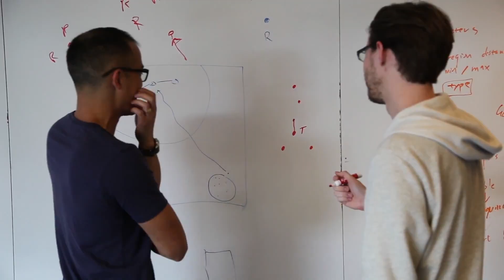Battlefield 4 - Community Map Project Trailer [HD 1080P]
Community Map Project Trailer of Battlefield 4.